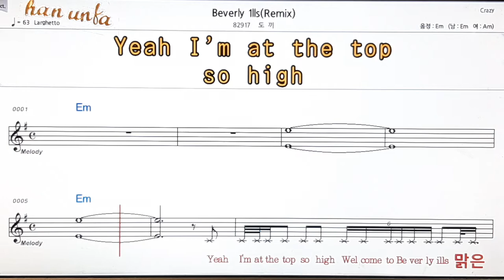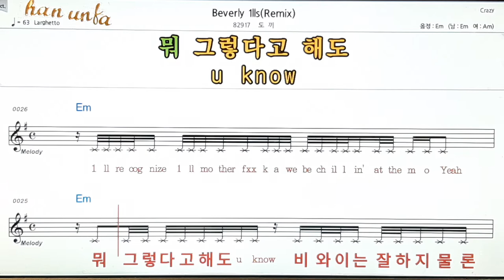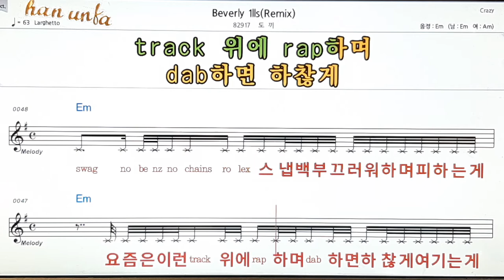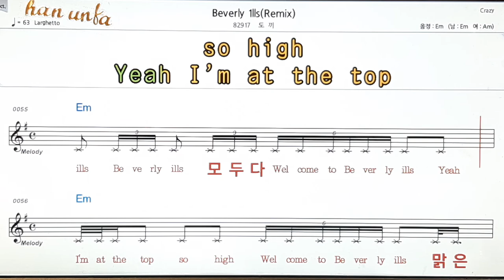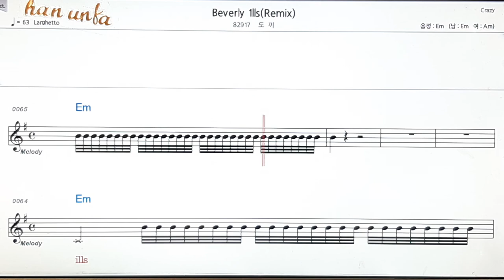Beverly 1lls/도끼👍노래 반주, 코드 악보,가라오케💋Karaoke*Sheet Music*Chord*MR